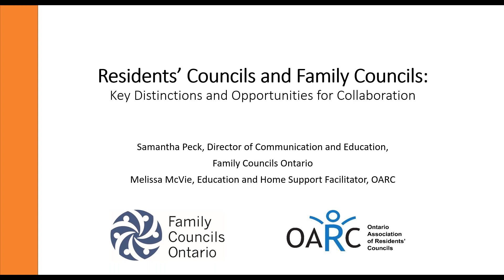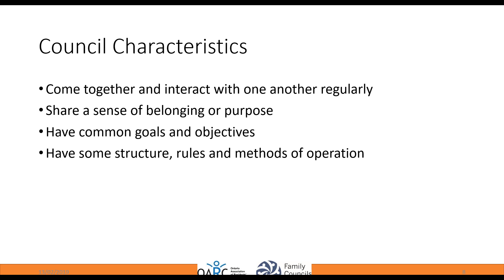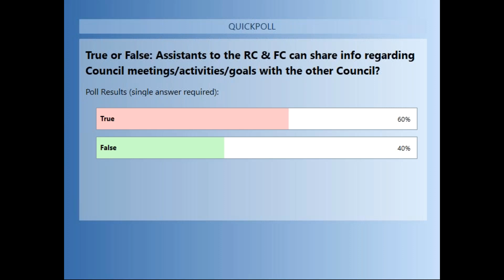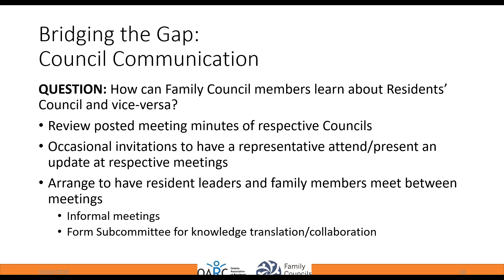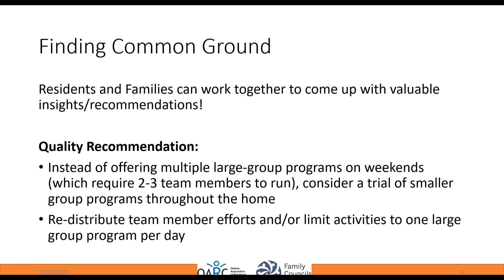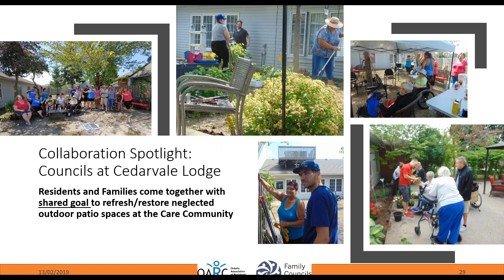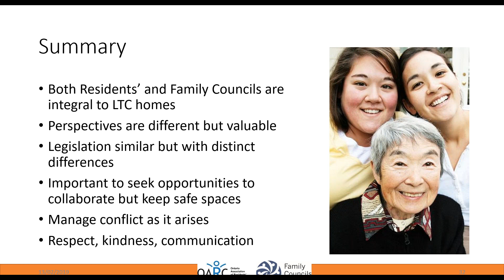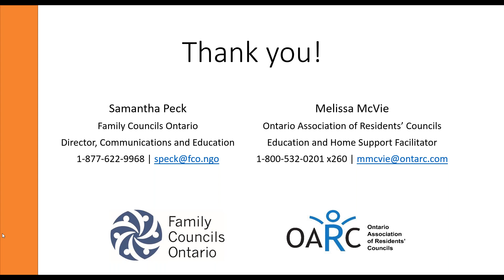Residents Councils and Family Councils Key Distinctions and Opportunities for Collaboratio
Guest Speakers: Samantha Peck, Family Councils Ontario, Director of Communication and Education and Melissa McVie, OARC’s Education and Home Support Facilitator

Residents’ Councils and Family Councils each play significant roles in long-term care homes across Ontario. These self-governing groups share common goals and guiding legislation, but it is important to understand the differences between them. Join us and learn how to harness the powers of Residents’ Councils and Family Councils. Participants will gain an understanding of each Council – their importance, roles, responsibilities, functions and strengths. Using scenarios and case studies, Samantha and Melissa will offer ideas to optimize times to collaborate and discuss how to get the most out of Residents’ Council and Family Council collaboration.